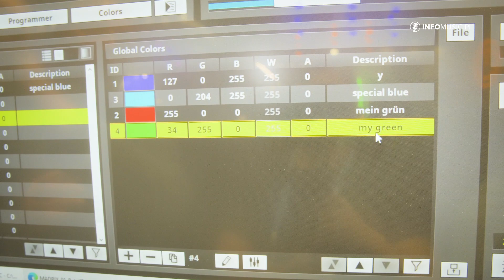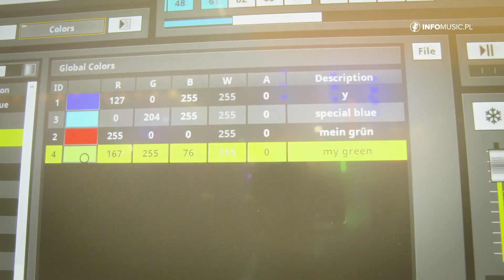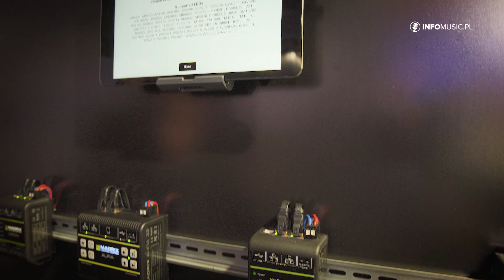Do wszystkich instalatorów AV! Nowa wersja MADRIX 5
MADRIX 5 do oprogramowanie stworzone przez niemiecką firmę inoage, założoną we wrześniu 2001 roku przez studentów informatyki na Uniwersytecie Nauk Stosowanych w Dreźnie (HTW Dresden). inoage specjalizuje się w usługach tworzenia oprogramowania, w tym profesjonalnego rozwiązania do sterowania oświetleniem LED MADRIX.

Cechą kluczową MADRIXA jest to, że jest ono przyjazne dla użytkownika i wyposażone w liczne innowacje. MADRIX 5 może stworzyć kompletny pokaz świetlny LED za pomocą zwykłego komputera lub laptopa. Mimo to może bez problemu sterować dziesiątkami tysięcy diod LED. To potężne oprogramowanie pozwala nie tylko sterować prawie każdym wyświetlaczem LED 2D w każdy możliwy sposób, ale także prawdziwymi aplikacjami LED 3D.

MADRIX może być używany jako kontroler oświetlenia LED, oprogramowanie VJ, mapper pikseli 2D, mapper wokseli 3D, serwer multimediów lub kreator multimediów. Jest łatwe w użyciu dzięki obsłudze podobnej do VJ-a, 2 deckom i crossfaderowi oraz 3 podglądom w czasie rzeczywistym, aby z wyprzedzeniem pokazać efekty.